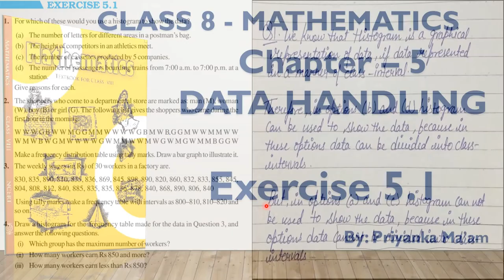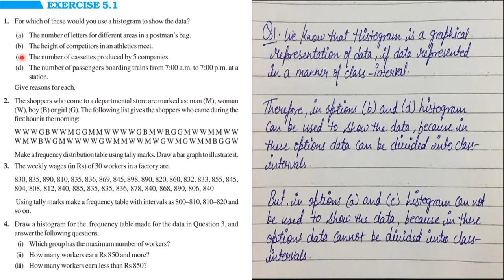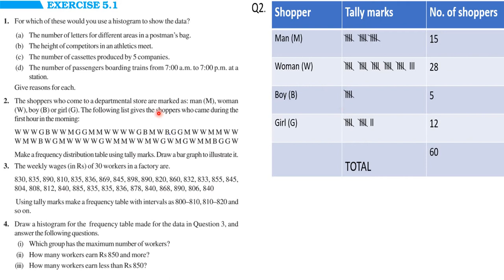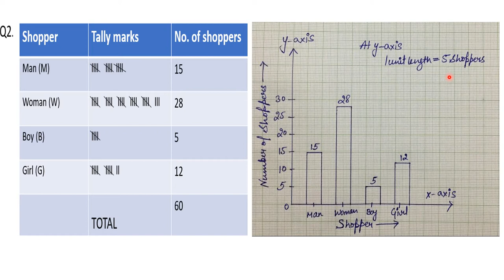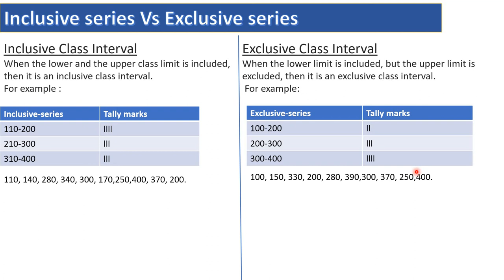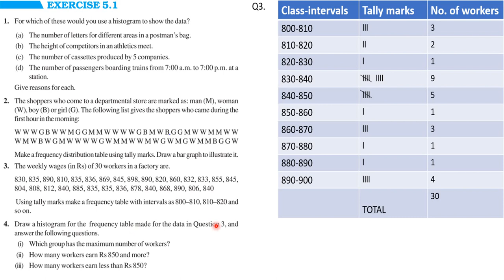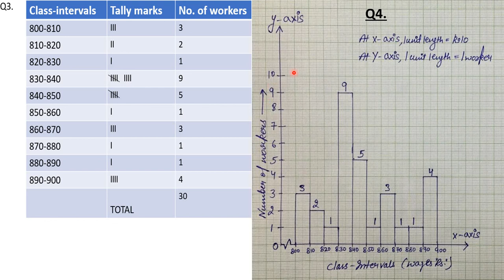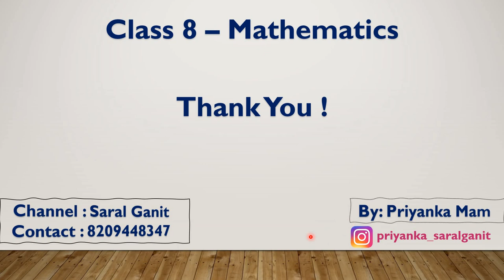Class - 8 | Maths | Chapter - 5 | Data Handling | Introduction | Exercise 5.1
You can join the below WhatsApp group for any questions, doubts, and discussions.